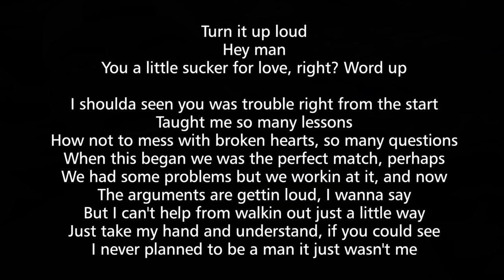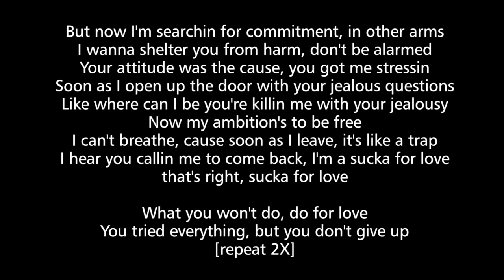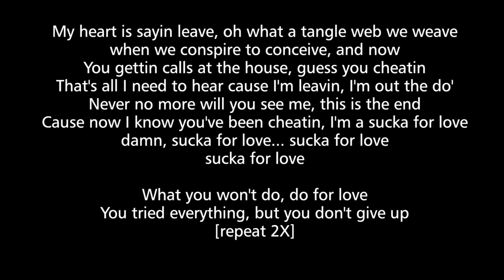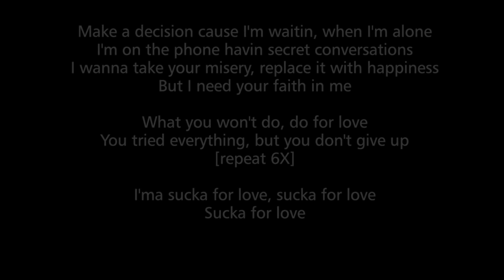2Pac - Do For Love (Lyrics on screen)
2Pac - Do For Love
Produced by Soulshock & Karlin
Writers: Alfons Kettner, Bobby Caldwell, Carsten Schack, Kenneth Karlin and Tupac Shakur

Album: R U Still Down?